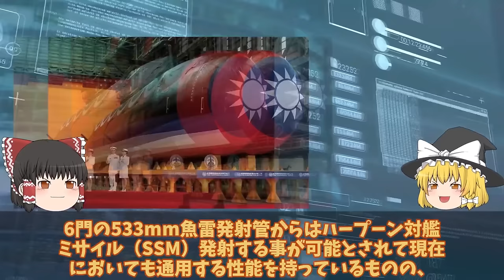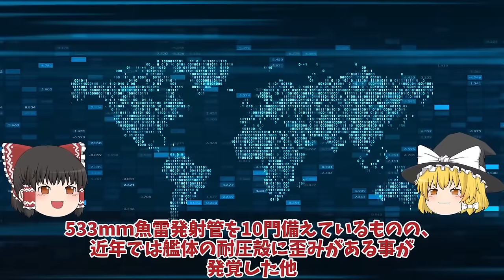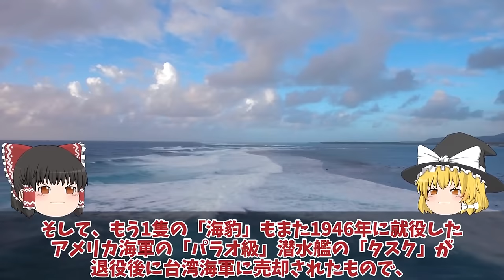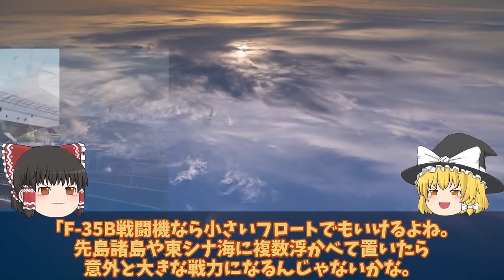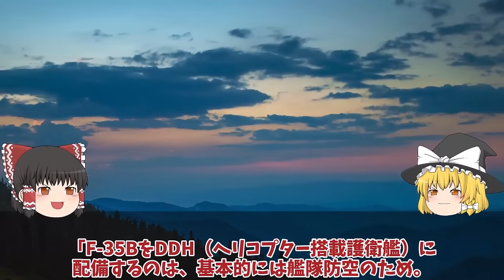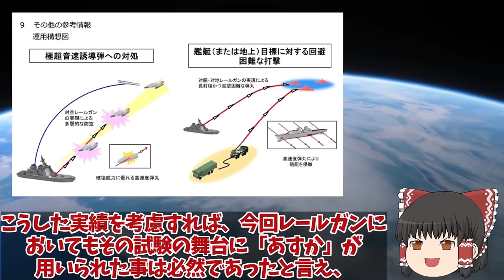【ゆっくり解説・軍事News】自衛隊最強スペシャル 陸自の第7地対艦ミサイル連隊本部うるま市防衛強化12式地対艦誘導弾を運用！2000km超え尖閣諸島を巡る緊張【スペシャル・特集】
自衛隊最強スペシャル 陸自の第7地対艦ミサイル連隊本部うるま市防衛強化12式地対艦誘導弾を運用！2000km超え尖閣諸島を巡る緊張【スペシャル・特集】

1陸自の第7地対艦ミサイル連隊本部うるま市防衛強化12式地対艦誘導弾を運用！2000km超え尖閣諸島を巡る緊張激化？

2台湾の歴史的瞬間自国開発潜水艦日本関与か！「海鯤」進水で蔡英文総統が語る最新鋭潜水艦誕生秘話に中国恐れる？

3防衛省本気でF35B戦闘機はしけ計画始動STOVL用バージ衝撃的な能力に革命的！浮橋バージ計画に新戦術に国連恐れる？

4防衛省ついに電磁砲完成量産体制、複数枚の鉄板撃ち抜く日本レールガン！極超音速キラーに国連震える？